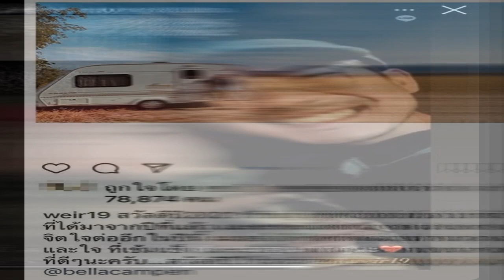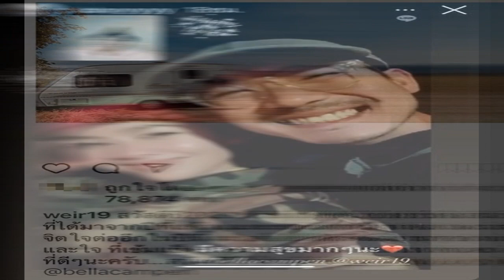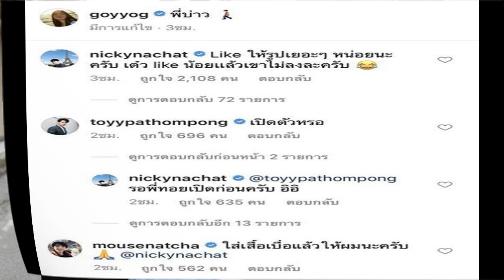เวียร์ ควง เบลล่า รับลมหนาวฉลองปีใหม่ ยืนยันด้วยภาพรักยังหวาน